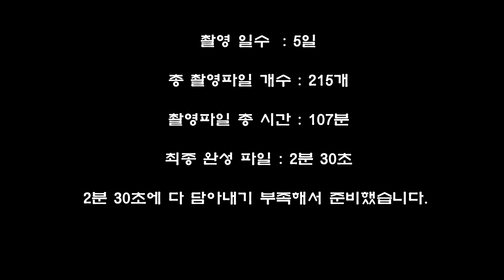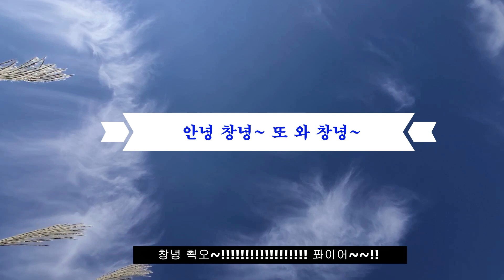누가 창녕 노잼이래?(우수 작품 쿠키 영상)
우수 작품(2위!!)으로 선정된 "누가 창녕 노잼이래?" 쿠키 영상입니다.
영상 제작 과정에서 있었던 비하인드 스토리!
동물(?) 4마리의 치열했던 촬영 현장으로 초대합니다.